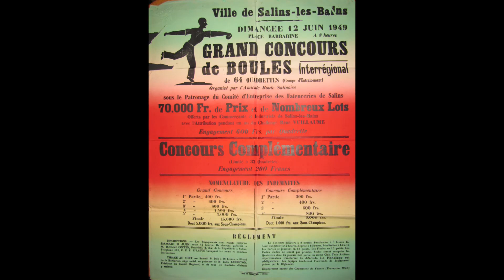Affiches Boules Lyonnaises des années 40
Archives de l'AMICALE BOULES ANDELOTIENNE (Jura)